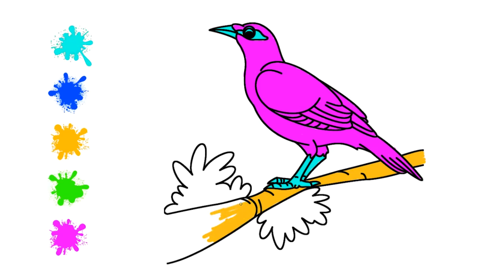Coloring Myna | Coloring Birds | Coloring Book